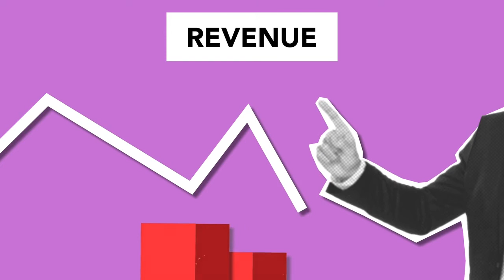UK Political and Economic Crisis Explained 2022 in Hindi & Urdu | Rishi Sunak | Shah TV | British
In this video I explain about the Political and economic Crisis in united Kingdom during 2019 till 2022 .what are factors behind crisis, and why three prime minister changed during last 50 days. now what is main reason behind rishi sunak become prime minister of UK. Hope you people will like this piece of information from my side.

@Shah TV
Shah TV
Like our video and do comments your valuable suggestions help to improve our channel

How Rishi Sunak defeated Boris Johnson and Liz Truss
UK Political Crisis